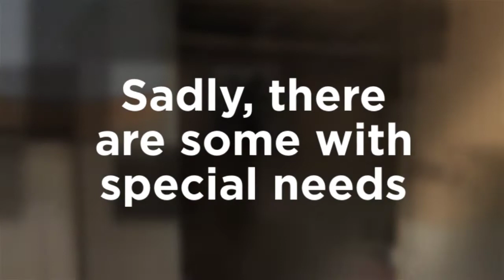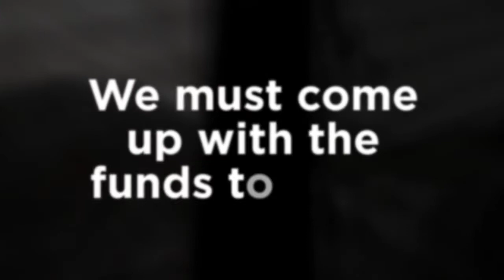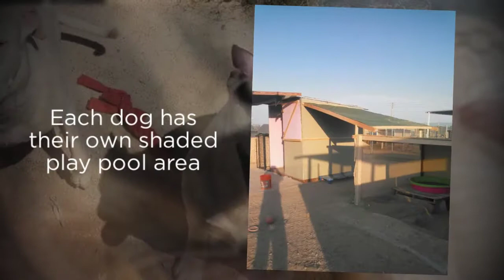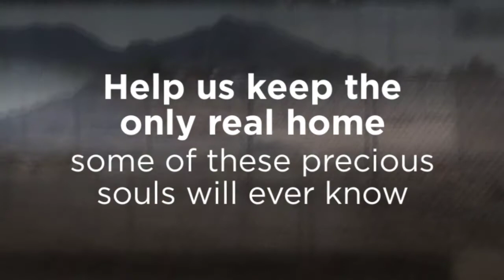SOS - Save Our Sanctuary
Help us continue building 2nd Chances for abandoned dogs in Arizona and save our sanctuary.